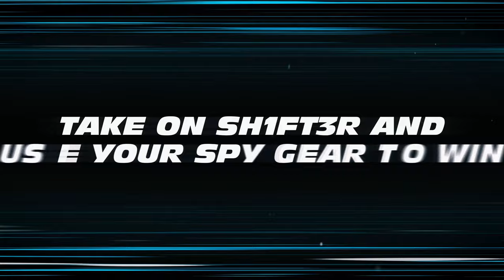Fast & Furious: Spy Racers Rise of SH1FT3R -- Launch Trailer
Inspired by the Universal Pictures and DreamWorks Animation series Fast & Furious: Spy Racers, Fast & Furious: Spy Racers Rise of SH1FT3R brings the intense action from the show to consoles and PC for a thrilling, globe-trotting, racing tournament. Featuring show-stopping tracks set in five incredible locations including Los Angeles, Rio de Janeiro and the Sahara Desert, the game allows players to use high-tech spy gear to gain the upper hand in the game's story mode and features online and split-screen multiplayer races for up to six players,